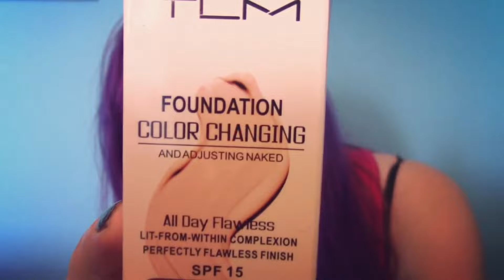Provo il fondotinta che si trasforma in ogni colore - TLM FOUNDATION